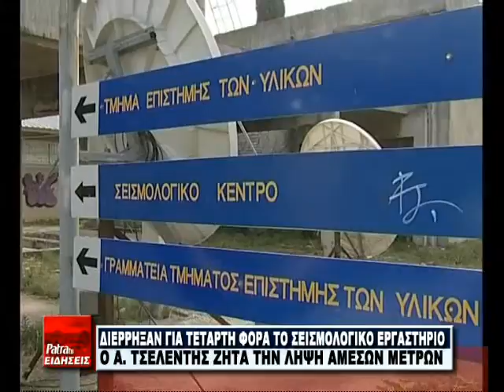R4 DIARRHXH SEISMOLOGIKO